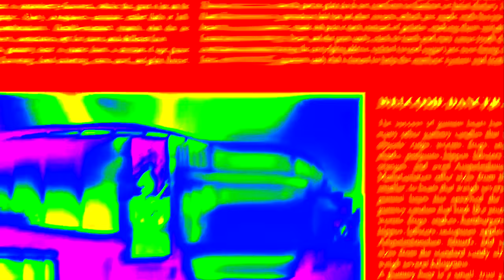WARPED & TRIPPY RAINBOW & FAST Gummibär REQ VIDOE Spanish Osito Gominola Gummybear Song